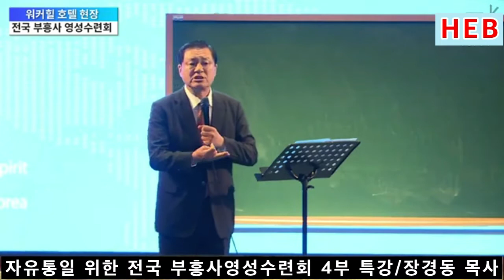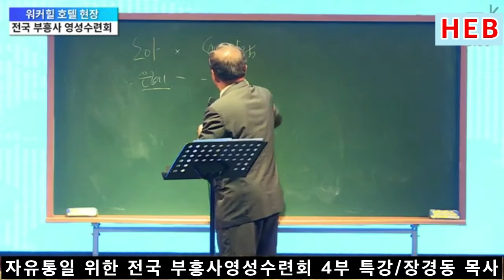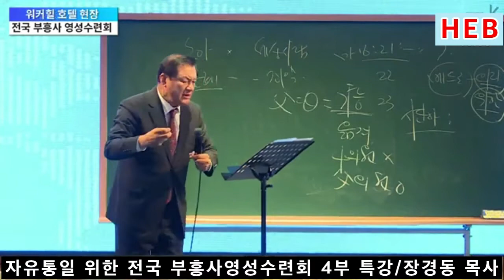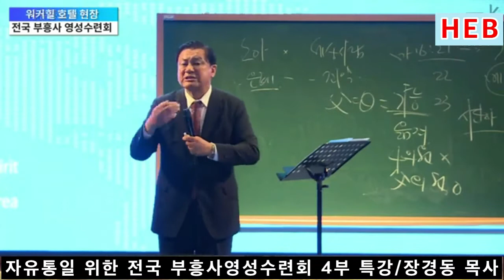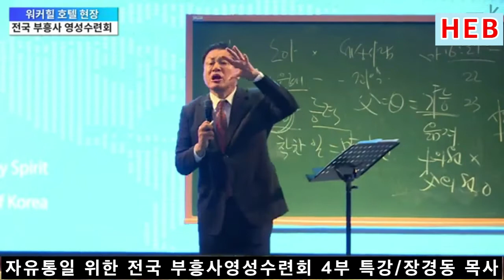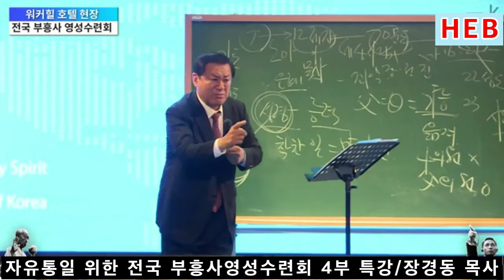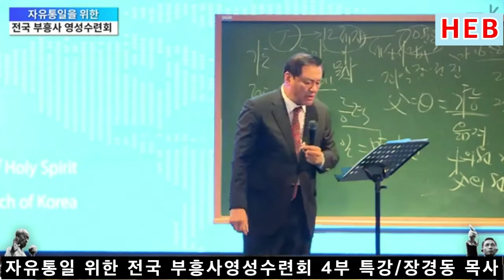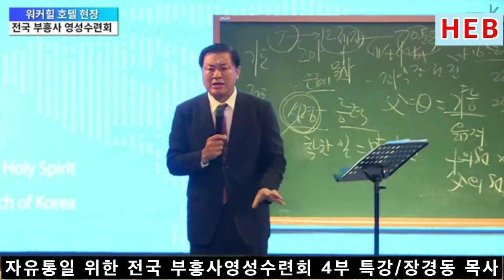HEB방송 -(4부 특강)장경동 목사/전국 부흥사 영성 수련회 4부(워커힐/220705)